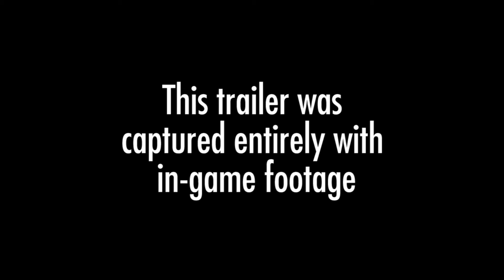Sniper Elite - Trailer 101 | Tutti i dettagli sul gioco!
Mettete un Like e condividete coi vostri amici.